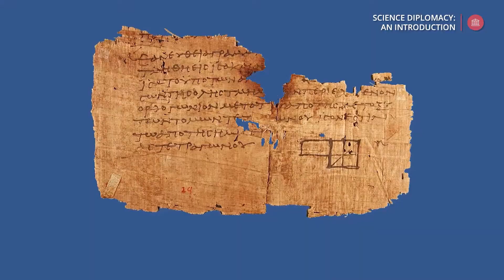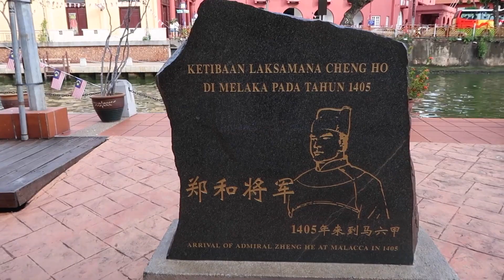UCSI launches International Institute of Science Diplomacy and Sustainability (IISDS)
UCSI proudly introduces the groundbreaking establishment of the International Institute of Science Diplomacy and Sustainability (IISDS). Positioned as potentially the first fully fledged centre in Malaysia and the Global South, this initiative promises to stimulate dialogues and encourages discussions among global experts, scholars, policymakers and advocates, prompting impactful initiatives for a sustainable future.